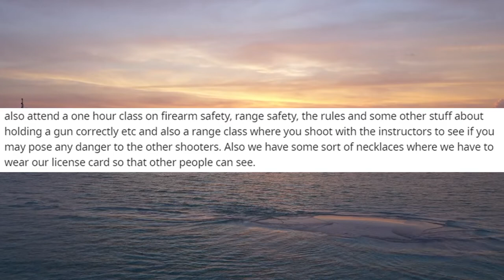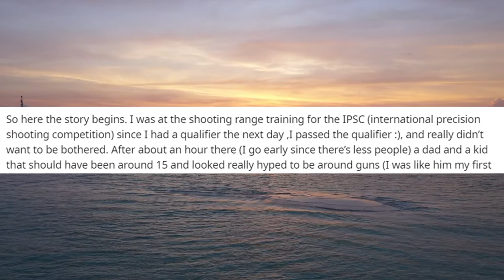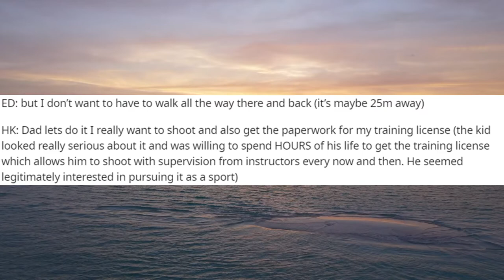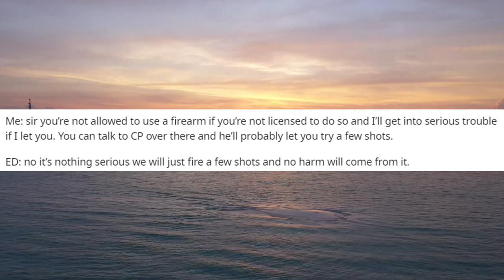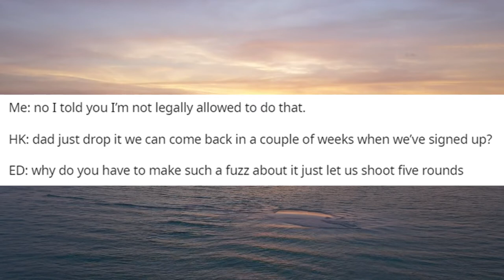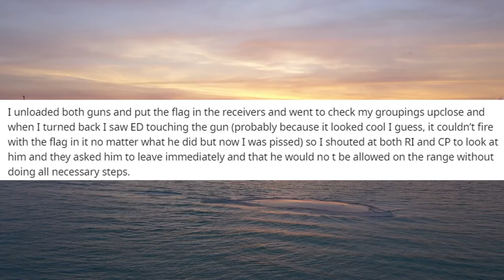r/entitledparents "GIVE MY SON YOU'RE LOADED GUN!!!"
In this video an entitled dad demands a gun licence owner to give his son a semi automatic shotgun!

Some of my favorite creators!

So some backstory. In my country you need to be licensed to even shoot at a shooting range and to get the license you need to pass some sort of background check, do some extensive paperwork and also attend a one hour class on firearm safety, range safety, the rules and some other stuff about holding a gun correctly etc and also a range class where you shoot with the instructors to see if you may pose any danger to the other shooters. Also we have some sort of necklaces where we have to wear our license card so that other people can see.

Our cast: entitled dad ED, hyped kid HK, range instructor RI, club president CP and of course ME.

So here the story begins. I was at the shooting range training for the IPSC (international precision shooting competition) since I had a qualifier the next day ,I passed the qualifier :), and really didn’t want to be bothered. After about an hour there (I go early since there’s less people) a dad and a kid that should have been around 15 and looked really hyped to be around guns (I was like him my first time there and I can’t blame him, guns are cool) came up to me. I don’t know if it was the guns I was using or the metal human shaped target I was shooting that made them come to me specifically (I was using a custom saiga 12 semi automatic shotgun with a forward grip, polymer stock, red dot etc and to someone unfamiliar with guns it may look like a good ak47).

ED: hey nice gun you have there

Me loading mags: yeah it’s great for competitions and the red dot really helps when shooting slugs at small targets.

ED: could you let my son shoot it?

Me: well your son isn’t even old enough to have a license and I wouldn’t want to get a strike for giving a non shooter a gun (if you give a non shooter a gun after two or three strikes you can have both your shooting license and your gun ownership license revoked)

ED: ok Can I borrow it since you’re going to use your handgun now? I’m licensed.

Me: I’m training right now and I need both guns but you can rent a gun just like this one at the van over there.
ED: but I don’t want to have to walk all the way there and back (it’s maybe 25m away)

HK: Dad lets do it I really want to shoot and also get the paperwork for my training license (the kid looked really serious about it and was willing to spend HOURS of his life to get the training license which allows him to shoot with supervision from instructors every now and then. He seemed legitimately interested in pursuing it as a sport)

At this point I’m starting to search ED for his license and at that point I spot a visitors pass (basically you can go to the range but aren’t allowed to use any guns. You can observe, take a class and the paperwork you need to fill and sometimes CP will let you shoot so that you can decide wether it’s for you or not)

Me: sir you’re not allowed to use a firearm if you’re not licensed to do so and I’ll get into serious trouble if I let you. You can talk to CP over there and he’ll probably let you try a few shots.

ED: no it’s nothing serious we will just fire a few shots and no harm will come from it.

At that point I had already waved at RI to come over so maybe he could get him off my back and let me train while the kid had already left and went to find CP to do things the right way.

RI: is there anything I can help with?

Me: yeah this person here would like to shoot a gun so maybe you can take him to CP to sort some things out and see what he can do? (I always want to see more people into the hobby so I genuinely wanted both of them to have fun.

RI: sure

They talked to CP and under his supervision let them shoot a few rounds with a 9mm and gave them the paperwork and told them that if they want to get licensed to fill it and also come back with a copy of their record. After that the dad came back to me